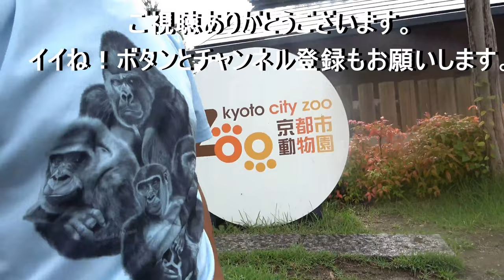Son gorilla grown huge but is still loved by kids. Gentaro ｜Momotaro family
Filming date :  March. 2024
It was the first day in a while without rain. Still, the temperature was a little low, so the gorillas were willing to go back inside before noon, but they had to stay outside.

Gentaro is very popular among children because he loves people.
He has a cute, childlike face, so children don't seem to be afraid of him. Cute Gentaro observing people.
At nap time, Momotaro and Kintaro were sleeping on a blanket in a close place.